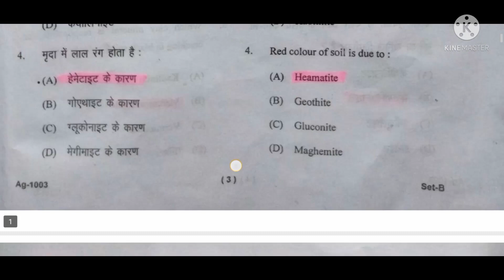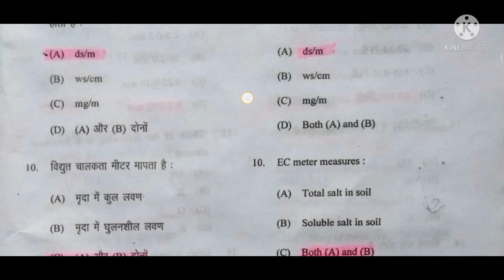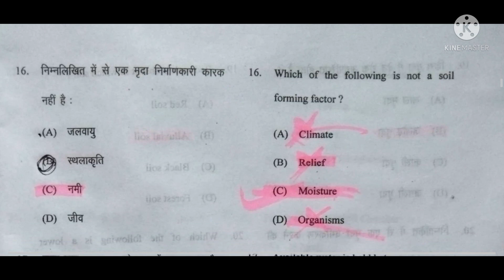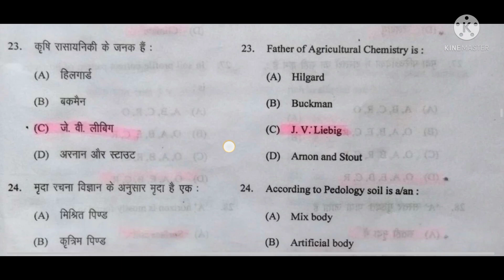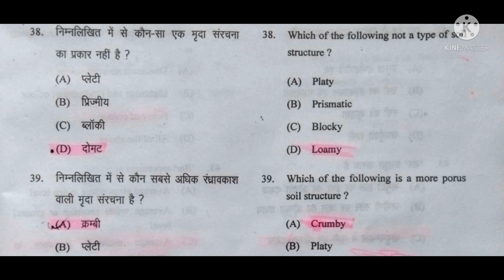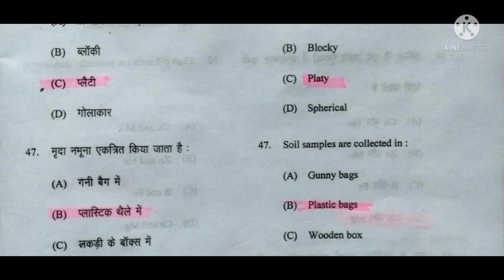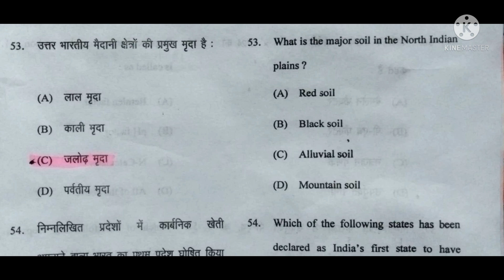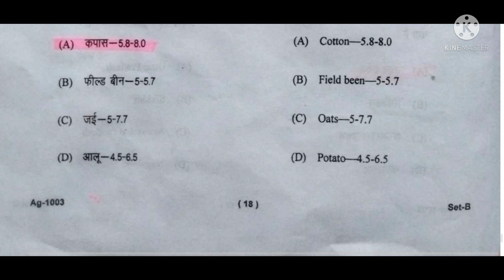Bsc Agriculture 1st semester fundamental of Soil science Solved paper 04/03/2022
Hello friends ❤️❤️❤️
welcome my channel agriculture point🙏🏻🙏🏻

🖕🖕 niche diye hue link per click Karen❤️